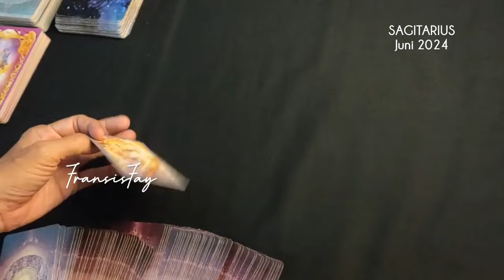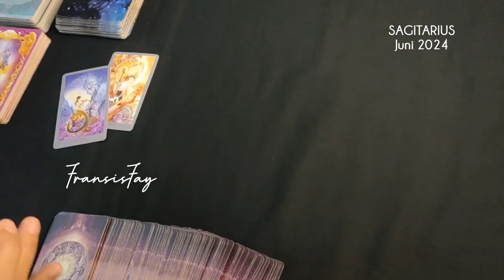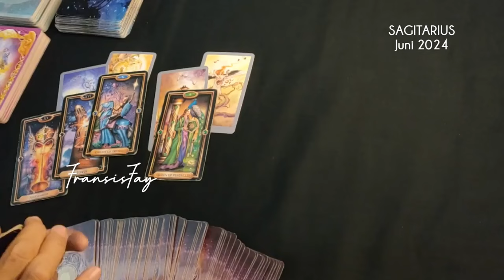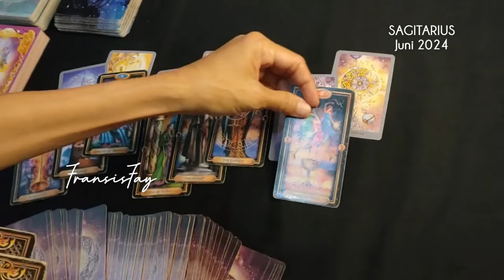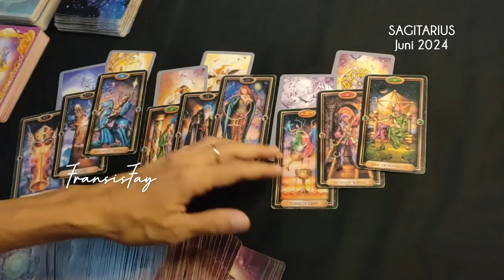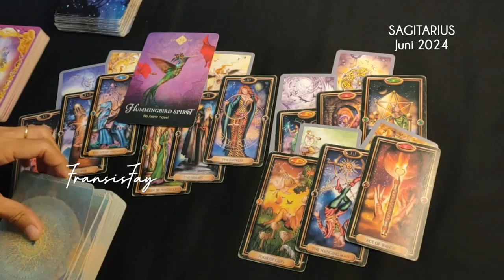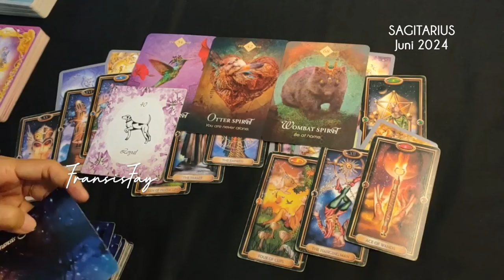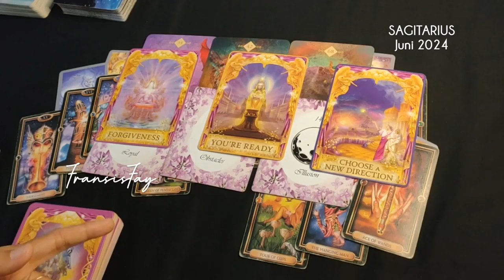ZODIAK SAGITARIUS JUNI 2024♐ADA KABAR PESAN PENTING CINTA KARIR REJEKI❗ RAMALAN TAROT#tarot#ramalan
ZODIAK SAGITARIUS JUNI 2024♐ADA KABAR PESAN PENTING CINTA KARIR REJEKI❗ RAMALAN TAROT.

ini adalah ramalan bintang zodiak Sagitarius Juni 2024 terbaru hari ini secara umum.

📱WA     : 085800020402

👁 Psychic Reading.

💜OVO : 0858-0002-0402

Youtube.com/c/@fransisfay
Handle